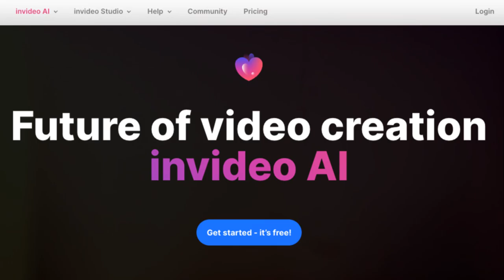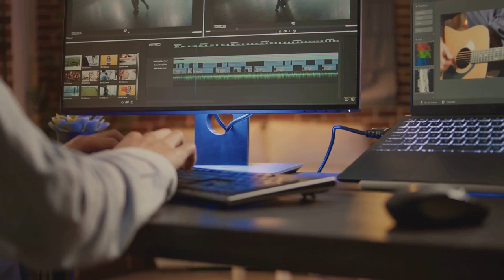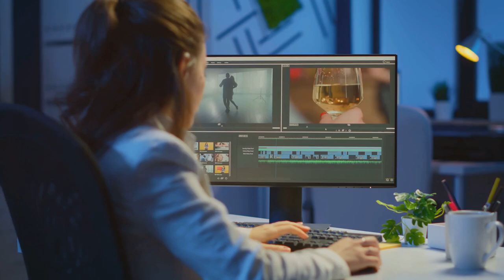This Voice Cloning Tool is Scary! Scary Good! You Won't Believe It's AI!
It only takes 30 seconds to clone your voice with Invideo AI.

No more umms or ahhhs that I have to edit out. No more retakes, etc.

This video is narrated by me, but I didn't utter one word. It's my cloned voice. This breakthrough technology is the closest sounding voice I've created and it was SOOOO EASY to do.

OUTLINE:

00:00:00 Intriguing Introduction
00:00:46 Exploring Invideo AI's Features
00:02:37 The Power of Voice Cloning
00:03:40 Encouraging Call to Action